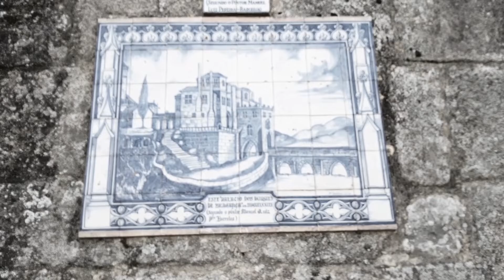Gallus gallus to the gallows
Quando a lenda é suplantada pela beleza daquilo que a representa, estamos perante um paradoxo que iliba qualquer juízo de valor negativista. Barcelos para além de Portugal é raça Portuguesa. A diversão foi o horizonte conquistado neste dia pelos SV amordaçados à tranquilidade e ao conhecimento do momento.

Free as The Wind!
SV